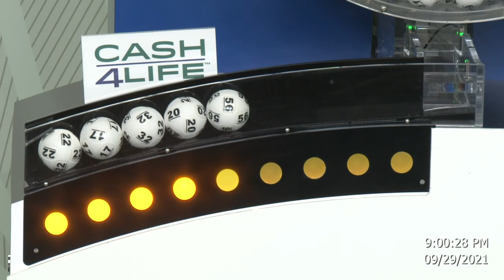Cash4Life Drawing 09-29-2021